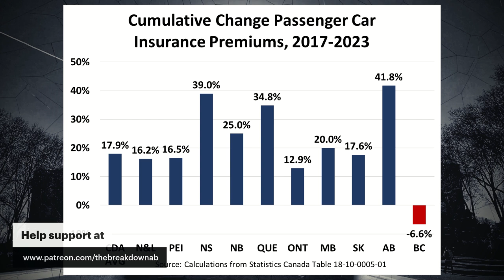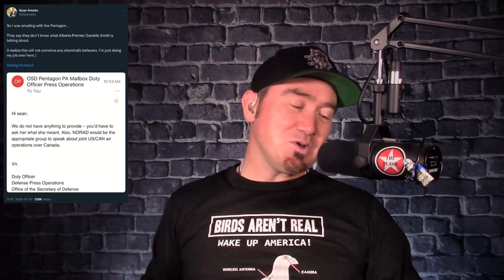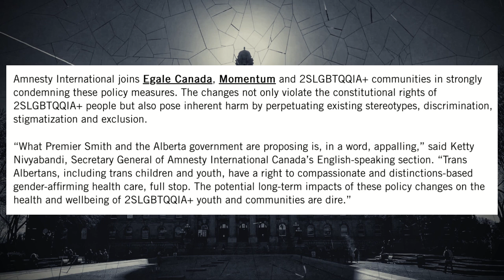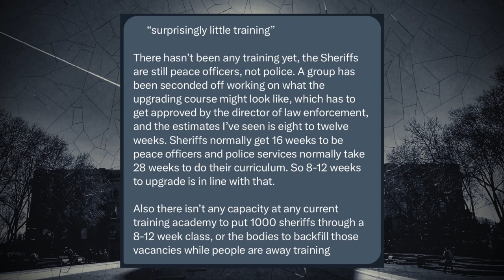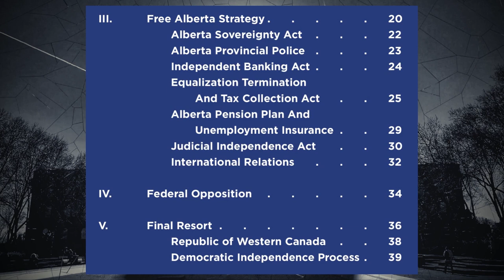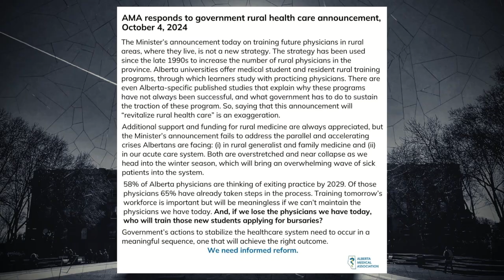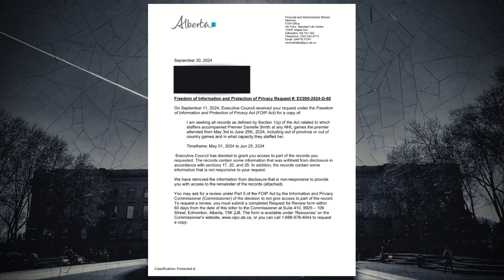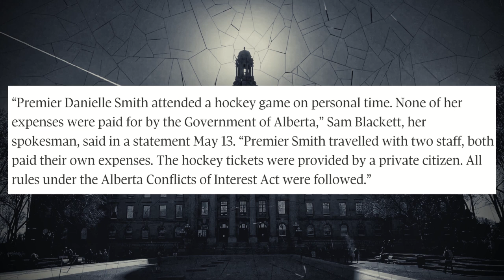Episode 6.59 - October 6, 2024 Alberta Politics Roundup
It's time for another Alberta Politics Roundup and FOIP reveal!

We run through some of the bigger and more embarrassing moments in Alberta Politics, including the Western Standards new government funding, Vote tabulators, the marching on of the Free Alberta Strategy before we take a look at the FOIP we recieved back that again appears to prove on other lie in th ongoing skybox scandal!

As always, if you appreciate the kind of content that we're trying to produce here at The Breakdown, please consider signing up as a monthly supporter at our Patreon thebreakdownab and we can now accept e-transfers at !

If you're listening to the audio version of our podcast, please consider leaving us a review and a rating, and don't forget to like and follow us on Facebook, Twitter, Instagram and Threads!